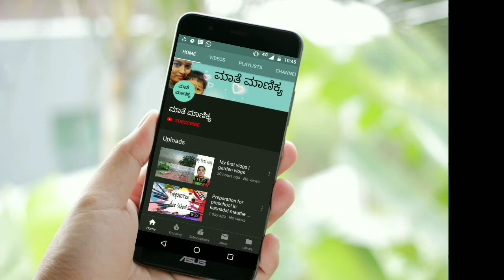kannadavlogs How to improve speaking English skills in kids | Maathe maanikya